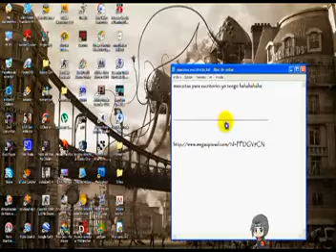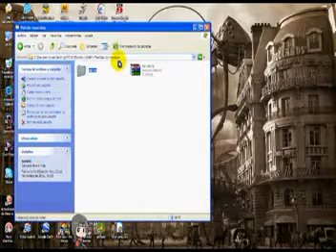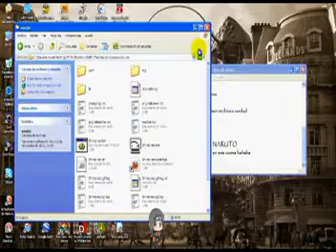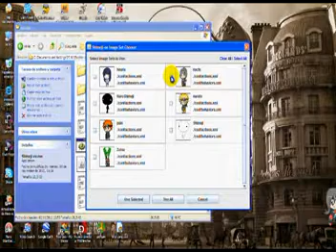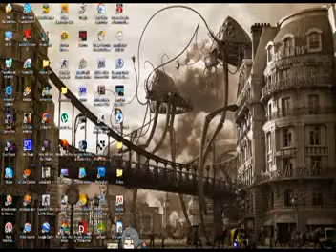PRIMER TUTORIAL DE KEENNI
algo new malaaaaaaa